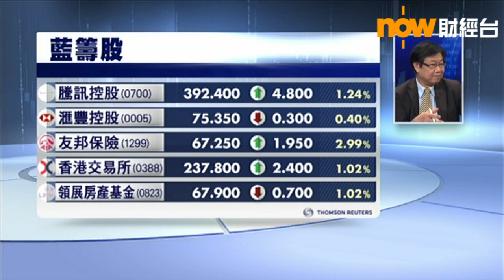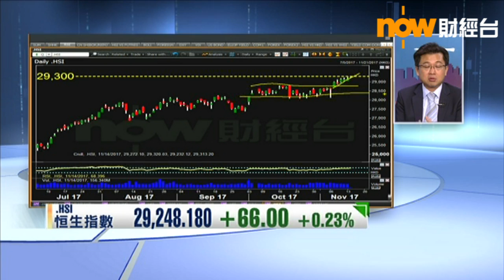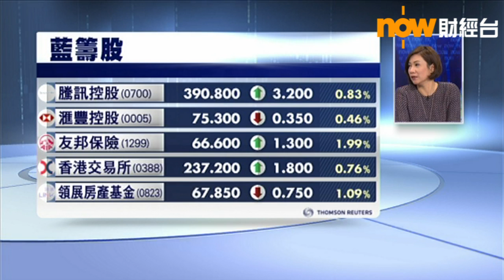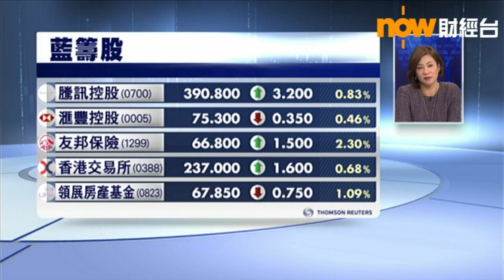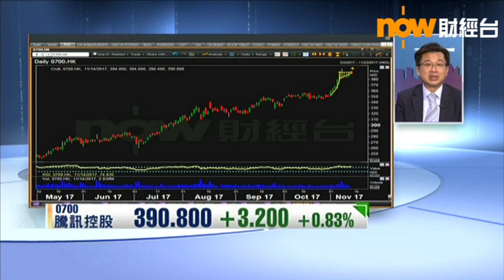【港股早市】恒指曾升逾百點 友邦又破頂 (2017/11/14)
恒生指數再升上約十年高位，高開後曾升138點，高見29320點。
友邦保險再升3%，創新高，瑞聲科技高見182元後回落1%，港交所升上逾兩年高位，早段高見238.8元。
騰訊控股公布業績前夕升約1%，曾高見394元。
半新股閱文集團曾反彈1%，雷蛇上市翌日曾回套4%。
吉利汽車母企收購全球首家飛行汽車商，吉利曾升穿27元。
雲遊控股發盈喜，早段曾升11%。
獲納入MSCI中國指數的洛陽鉬業、華潤醫藥及耐世特，升2%至7%。
研祥智能控股權或易手，復牌高開17%。

- 財經、地產同步睇：now財經 -